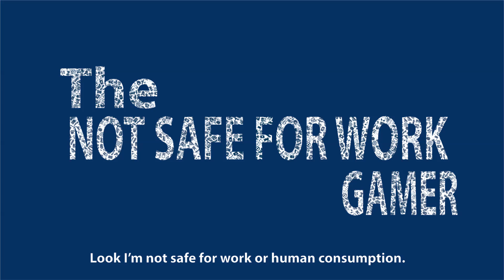Let's Find Out How I feel About Minecraft 1.10 Part 3.5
Welcome to the 3.5 of Lets Find Out How I Feel About this is my version of a multi-part completes or let's play series. The goal of this series will see how I feel about what used to be my all time favorite video game Minecraft with the new 1.10 update. I haven't played vanilla Minecraft since 1.8 so let's see if I still love the game.

What's new in Minecraft 1.10:
+ Added Polar Bear
+ Added Husk and Stray
+ An auto-jump option
+ Structure blocks for custom maps
+ Underground fossils made from bone blocks
+ Added Magma Block
+ Added Nether Wart Block and Red Nether Bricks
* Improvements to some commands
* Some huge mushrooms can be even larger
* A rare chance to find lonely trees in plains
* Find abandoned mineshafts filled with gold in mesa biomes
* Villages generate better paths between the buildings
* More variations of villages, based on the biomes they are built in
* Endermen have been spotted in the Nether
* Many bug fixes
- Removed Herobrine